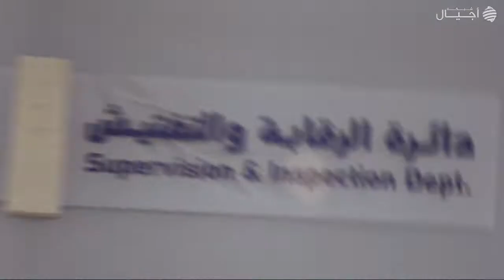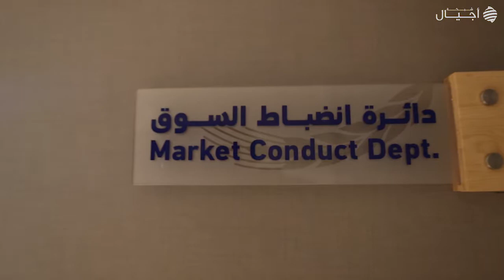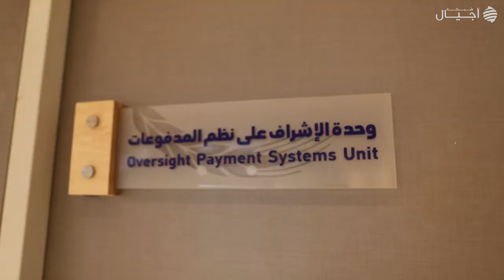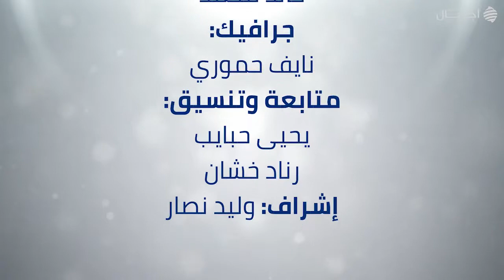الحلقة الرابعة بعد التعديل